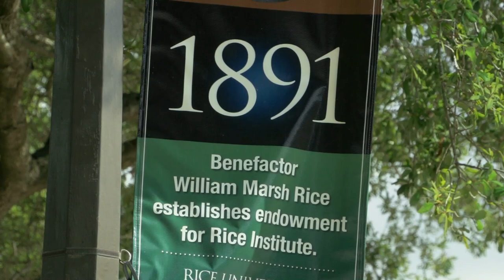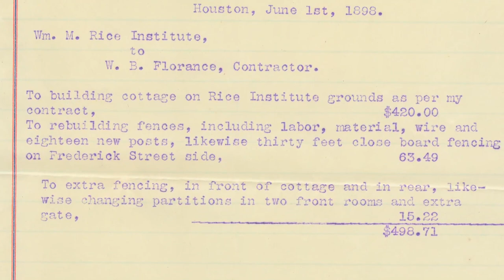Centennial Series: The first Rice Institute building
Most people think the first building at Rice University was Lovett Hall.  It's a little known fact the first building was actually a pier-and-beam structure located in downtown Houston a few miles away from the present day campus.

Centennial Historian Melissa Kean takes a closer look in a video about the first Rice Institute building.